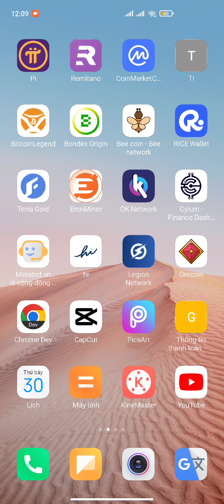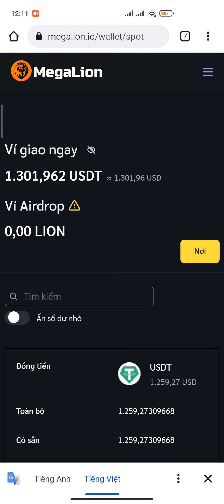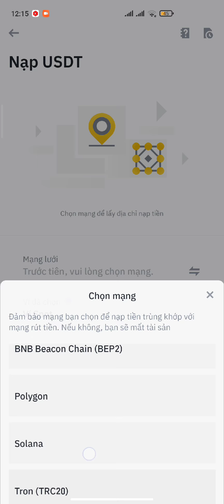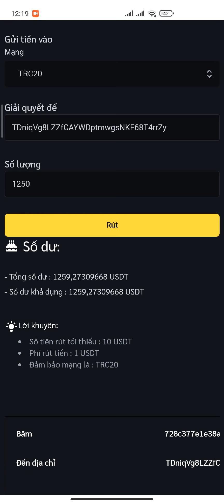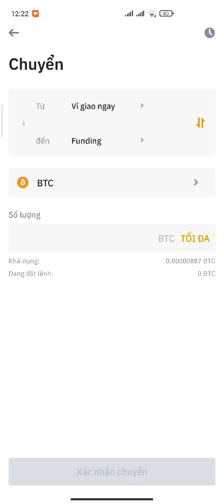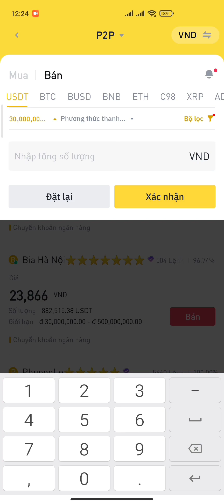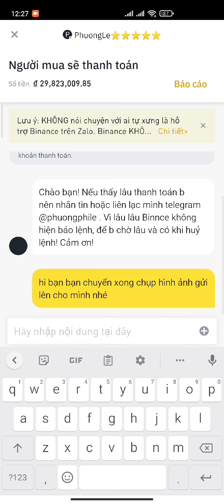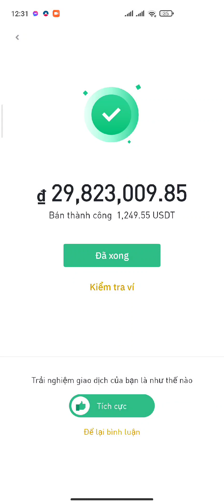HƯỚNG DẪN RÚT USDT TỪ SÀN MEGA LION BÁN RA TIỀN VIỆT THÀNH CÔNG 100% | Kiếm Tiền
HƯỚNG DẪN RÚT USDT TỪ SÀN MEGA LION B.ÁN RA TIỀN VIỆT THÀNH CÔNG 100% | Kiếm Tiền

SÀN MỚI MEGA LION CHO 500 TOKEN SÀN
Link đăng ký tài khoản:

💎 Tham gia Nhóm telegram "KIẾM TIỀN"

1. ĐÀO PI NETWORK: 1 PI~1000$
Mã mời: HungTinh1993
Link tải:

2. ĐÀO RENEC REMITANO: 1 RENEC~300$

3. ĐÀO TI CHAIN: 1 TI~1000$

4. Đ.KÝ SÀN BINANCE: MUA BÁN TẤT CẢ COIN

5. ĐÀO BTCs: 1BTCs~100$ Nhận ĐƯỢC BTC

6. ĐÀO ATC SÀN ATLANTIS: 1 ATC~10$

7. ĐĂNG KÝ SÀN DEFIGO: 1DFT~8$

9. ĐĂNG KÝ SÀN ASBAZAR: 1 ASB~0,5$

10. ĐĂNG KÝ SÀN LBANK BÁN BCL TOKEN

11. ĐÀO BONDEX ORIGIN: 1 BNDX~20$

12. ĐÀO HI DOLAR: 1 HI~1,6$

15. ĐÀO STAR NETWORK: 1 STAR~0,2$

16. ĐÀO EAGLE MINING: 1 EAGLE~0,6$

17 ĐÀO BEE NETWORK: 1 BEE~0,6$

18. ĐÀO ALPHA NETWORK: 1 ALPHA~0,6$

19. ĐÀO ABNB: 1 ABNB~800$

20. ĐÀO CHEATMOON: 1 CHEATMOON~0,4$

21. ĐÀO COIN X: 1 COIN X~20$

7. CARSWAP TOKEN
9. METAWARFORCE TOKEN